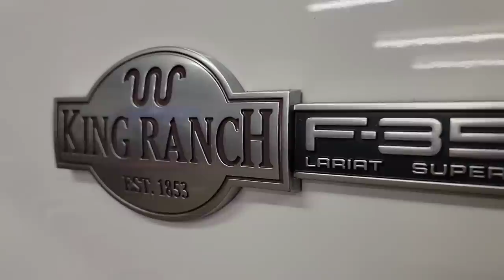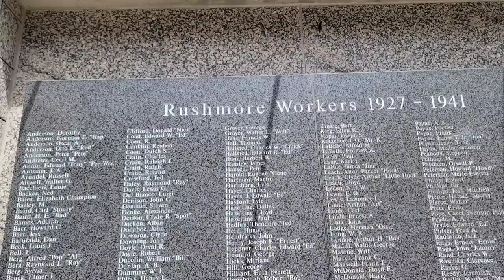WE BUILT A COMPOUND TURBO 6.0 POWERSTROKE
WHO WANTS TO SEE THE BLESSED PERFORMANCE COMPOUND 6.0 POWERSTROKE IN ACTION?